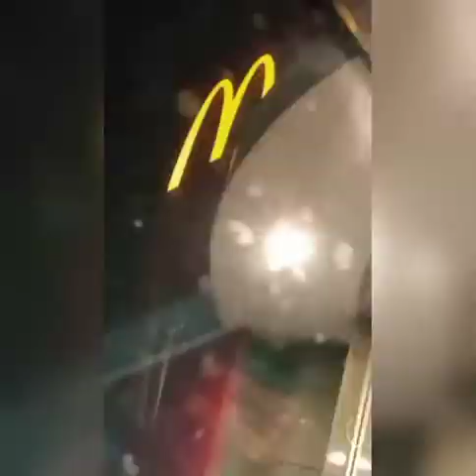Huda's Birthday vlog | Covid Birthday | AHS SISTERS